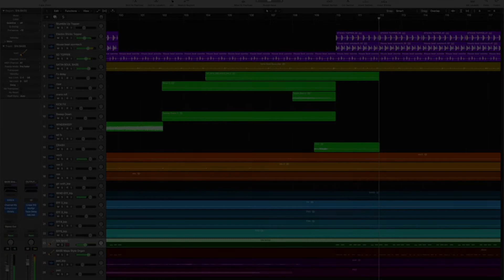Logic Pro X Template - House - Drop Off The Beat by Sonny B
Plugins Used
Logic plug ins

Description
SonnyB is back with new house Logic Pro X Template! It's a Premium Quality Music for YOU! Summer Deep -It's a very trendy and stylish house track .It is the most demanded sound now!! Logic Pro X Template (Logic Pro X 10.3.1) - Midi files - Audio Stems
Product Specs
-26 Channels
-Download Size: 442 MB
- Master Compression + Limiting
-Logic Pro X Template (Logic Pro X 10.2.2)
-Midi files
-Audio Stems